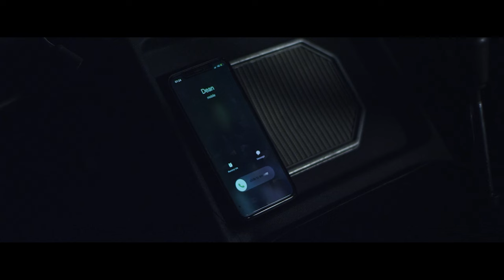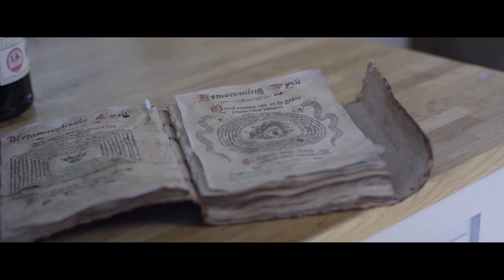MEDUSA - Hollywood Horror Movie | Megan Purvis, Nicola Wright, Sarah T. Cohen | English Movie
Presenting Blockbuster Chinese Creature Action English Movie (English Movie, Chinese Movie In English Dubbed, Hollywood Movies, English Movies) "MEDUSA". Exclusively on  @TeluguHollywoodMovies. Sit back & enjoy!

Synopsis
After being bitten by a snake a young lady's life begins to take a sharp turn for the worst as a deadly virus plagues her body.